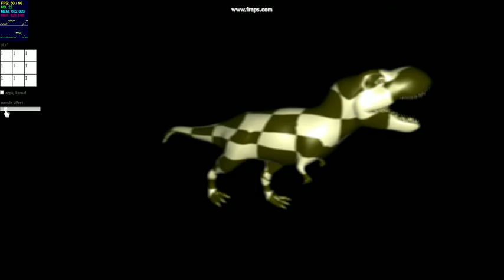molehill convolution filters (screen capture 2)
a test of running convolution filters as a post process with adobe flash using stage 3d